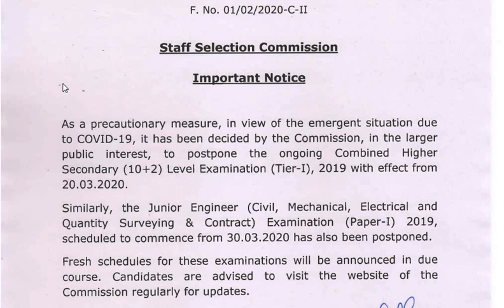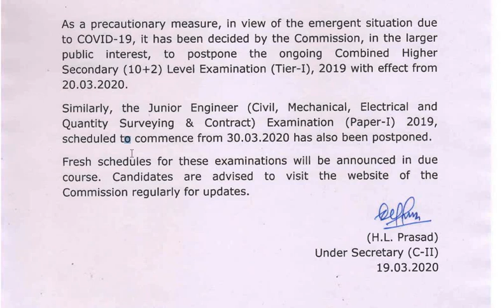SSC CHSL EXAM POSTPONED FROM 20/03/2020 | STAFF SELECTION COMMISSION CHSL EXAM TIER-1 POSTPONED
OFFICIAL NOTICE OF SSC CHSL POSTPONED EXAM  -